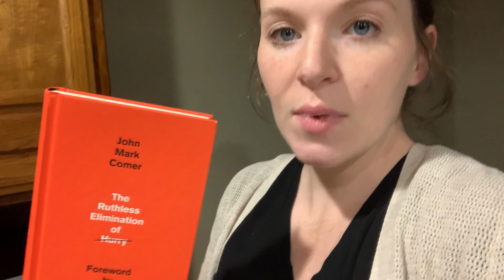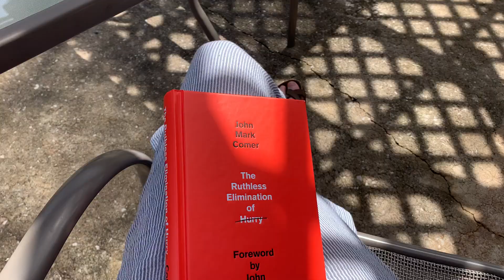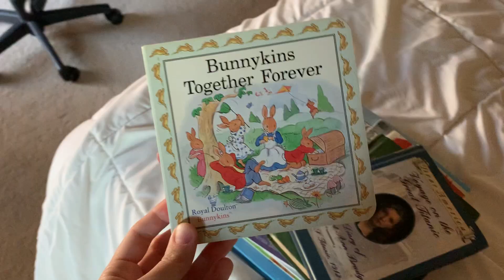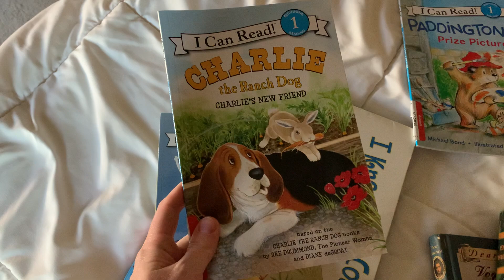Getting into a New Routine | Goodwill Book Haul for the Kids